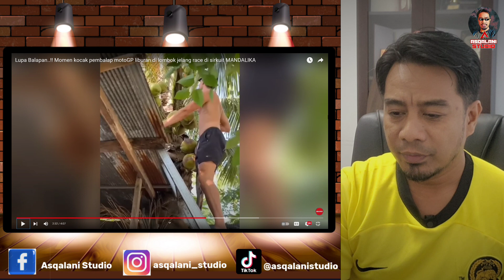Lupa Balapan !! Momen Kocak Pembalap MotoGP liburan di Lombok Jelang Race Sirkit Mandalika 🇲🇾React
Lupa Balapan !! Momen Kocak Pembalap MotoGP liburan di Lombok Jelang  Race Sirkit Mandalika 2023 🇲🇾Reaction

Sekian wasalam